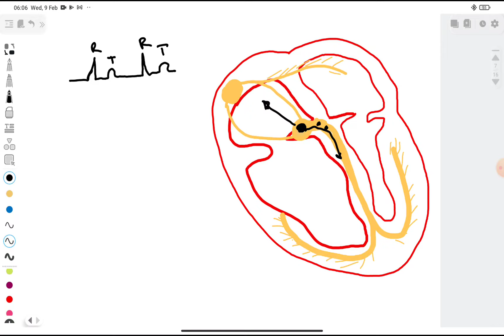Paroksizmal taxikardiya 1-qism